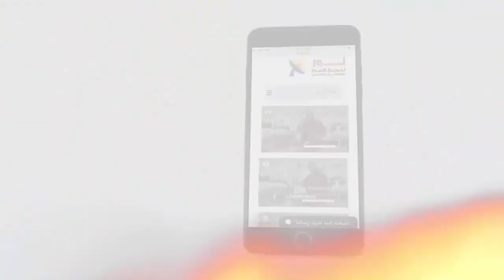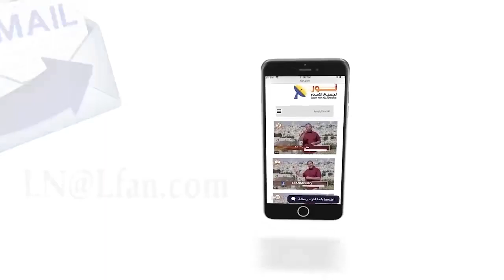489 لماذا دُعي اسمه يسوع؟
لماذا دُعي اسمه يسوع؟